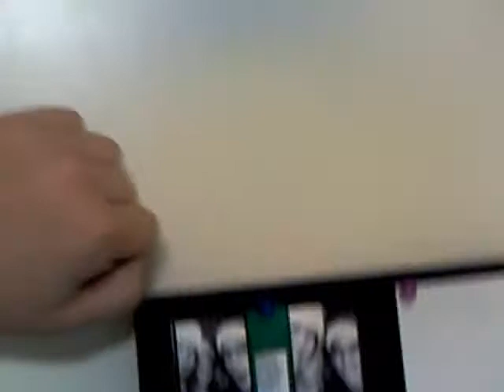The Hand Test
A response to the Beaverbunch.
I filmed my residents checking out their hands.
I don't know why I said "Congratulations" for a straight 'diagnosis' and "I'm sorry" for a gay one...interesting, huh?